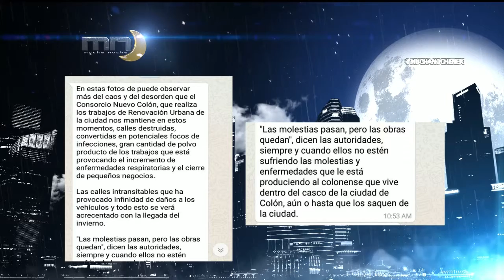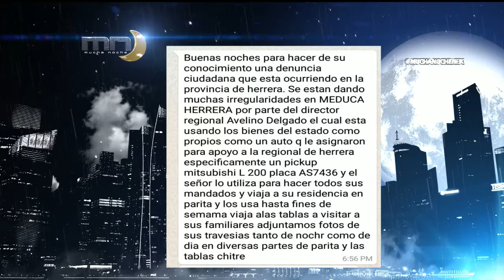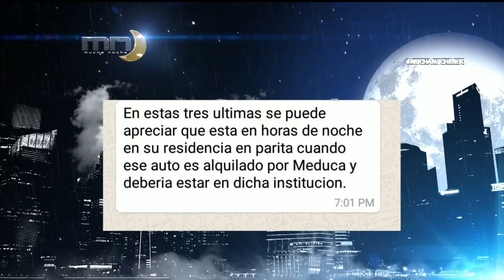Momento para denuncias con Whatsapea